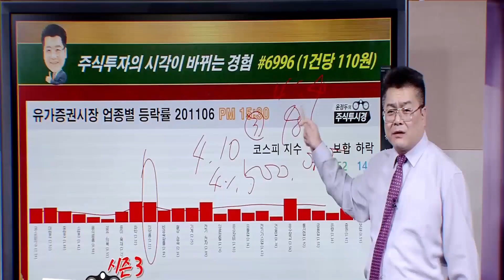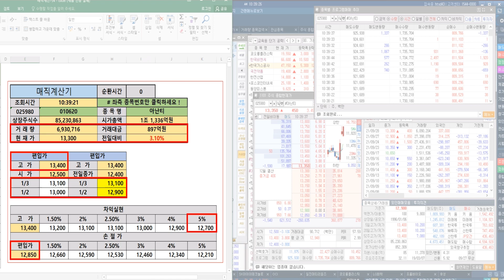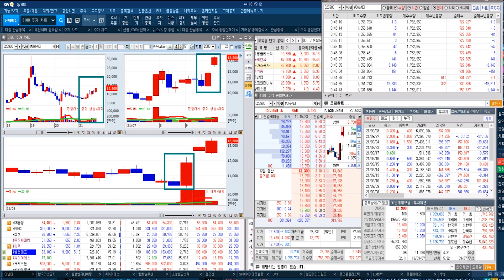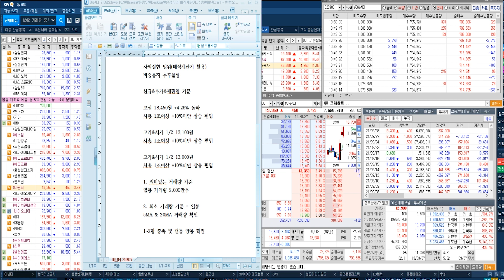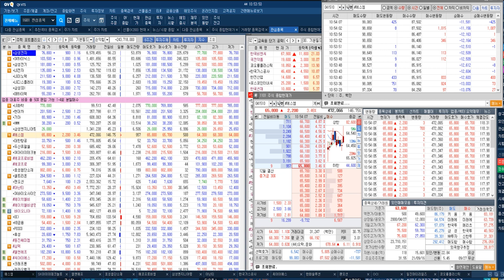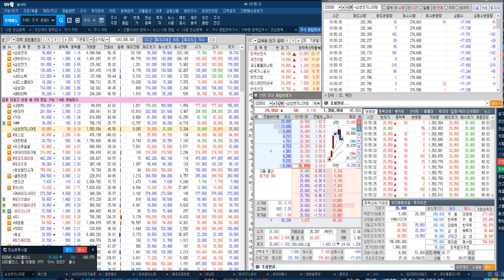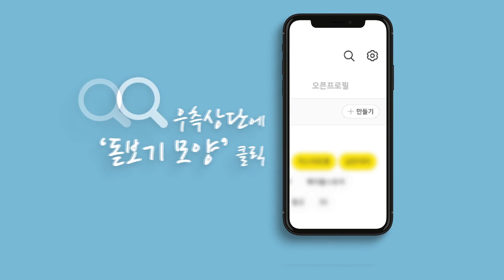[아난티 전략] 남북관계 회복에 대한 담화 & 정상회담 가능성까지 거론 & 남북 공동연락사무소 재설치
♣코오롱플라스틱 102%↑폭등
◆수소차 확대 기대감

★2021년 09월 17일 19:12

★2021년 09월 08일 19:10

◆매수 & 매도 문자 3개월

◆특전 1
= VIP 카톡방 1개월 체험

◆특전 2 = 교육자료 제공
= 21/08월 특강 VOD 20시간
= 550만원 VOD 실전 45시간
= 99만원 USB 기초 15시간

♣국전약품 111%↑폭등
◆샤페론에 후보물질 원료 공급

★2021년 09월 27일 18:00

★2021년 09월 07일 18:00

★2021년 09월 06일 19:10

★2021년 09월 06일 13:29

♣한국비엔씨 421%↑폭등
◆미국 FDA 승인 임상2상 시험중

◆대량생산과 생산 최적화 방안
◆대만의 골든바이오텍사와 협의

★2021년 09월 15일 12:11

★2021년 09월 06일 19:10

★2021년 09월 06일 11:18

★2021년 09월 02일 23:27

★2021년 09월 02일 13:09

★2021년 09월 01일 23:31

♣아난티 52%↑폭등
◆담화에서 종전선언 긍정평가

★2021년 09월 28일 09:18

★2021년 08월 06일 10:02

♣일진머티리얼즈 18% 폭등↑
◆전기,수소차 안전체계 구축 주문

★2021년 09월 27일 19:12

★2021년 09월 27일 11:23

일진머티리얼즈 대주전자재료 국전약품 후성 두산퓨어셀 엘앤에프 (0927)

엘앤에프 & 효성첨단소재 & 대주전자재료 & 바이오니아 (0924)

데브시스터즈 에이치엘비 에코프로&비엠 씨아이에스 (0917)

2021년 팍스경제TV ‘윤정두의 주식투시경 시즌4’
2020년 팍스경제TV ‘윤정두의 주식투시경 시즌3’
2020년 팍스경제TV ‘윤정두의 주식투시경 시즌2’
2019년 팍스경제TV ‘윤정두의 주식투시경 시즌1’
2018년 아시아경제TV ‘윤정두의 주식투시경’
2017년 한국경제 와우TV 종목의 법칙
2016년 SBSCNBC 성공투자 오후증시
2016년 서울경제TV ‘윤정두의 주식투시경’

2007년 대우증권 실전투자대회 7,681% 1위
2009년 NH선물 해외파생상품 실전투자대회 1위
2006년 삼성증권 실전투자대회 1위
2006년 현대증권 ELW 실전투자대회 1위
2003년 제일투자증권 실전투자대회 1위
2002년 메리츠증권 실전투자대회 1위
2001년 겟모어증권 실전투자대회 2위